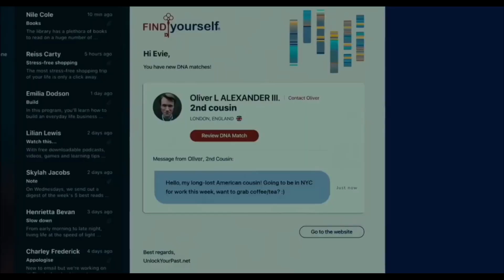The Invitation (2022) Movie Review | Waja LEO waondoka LEO ! UMEALIKWA ila nyumba fulu MAUZA-UZA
CHANGIA STUDIO MPYA: MPESA LIPA NO 5870061